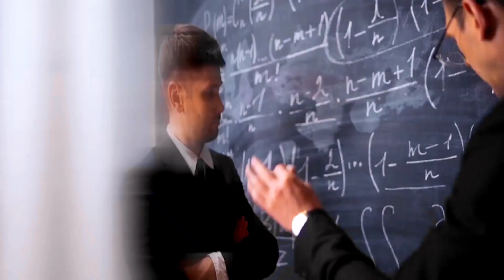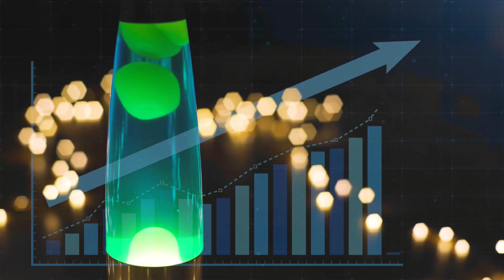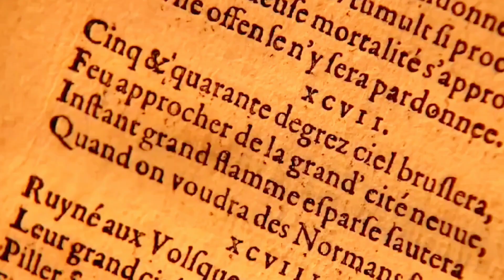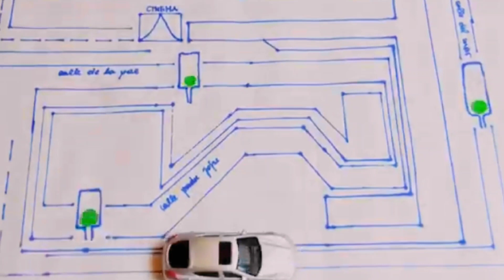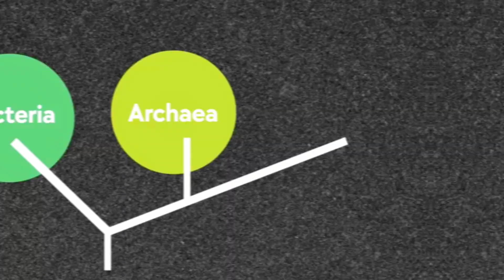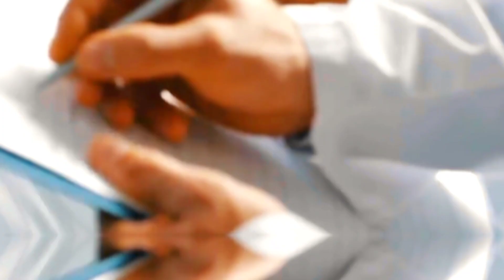Top 10 Science Questions That Still Baffle Experts Today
The "Top 10 Science Questions That Still Baffle Experts Today" delves into the mysteries and enigmas that continue to challenge the boundaries of scientific knowledge. These questions span various disciplines, from physics and astronomy to biology and psychology, and they remind us that the universe still holds countless secrets waiting to be unraveled. From the elusive nature of dark matter and dark energy to the mysteries surrounding the origin of life and consciousness, these unresolved inquiries highlight the ceaseless curiosity and determination of scientists to expand our understanding of the world. These questions serve as a testament to the ever-evolving nature of scientific inquiry, pushing experts to explore uncharted territories in the pursuit of answers that can reshape our comprehension of the universe.